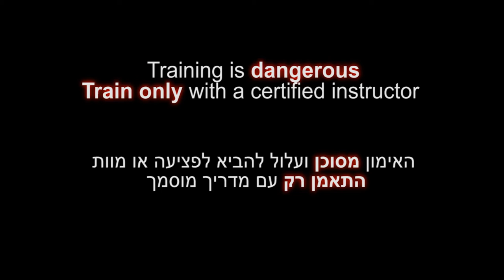Kakato otoshi, heel kick from above, basic - Ninjutsu technique for Akban wiki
Yossi Sheriff, , the Akban Academy founder does a basic daken technique